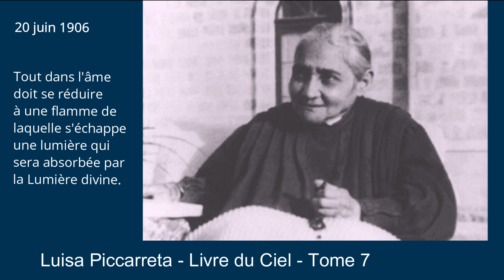Tome 7 - 20-06-1906 - Tout dans l'âme doit se réduire à une flamme ...